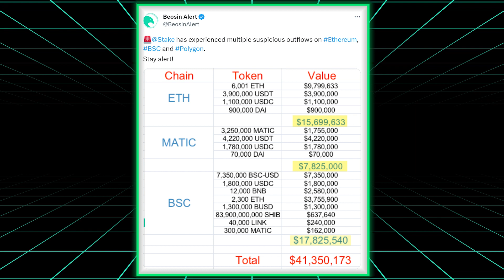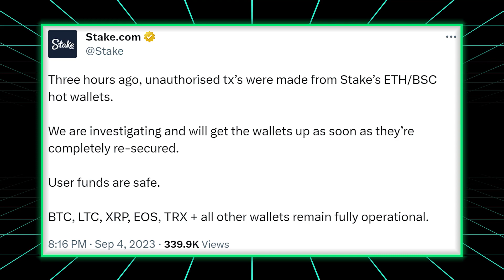World’s Largest Crypto Casino Was Hacked | cybernews.com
Stake has been hacked, resulting in a $41.3 million loss.
🥷 Secure your online activities - Check out a VPN with the best discount

🛍️ Show your support for our channel and stay stylish with our exclusive merch.